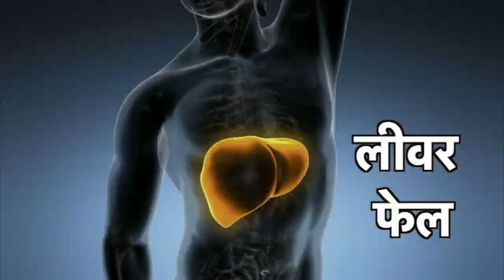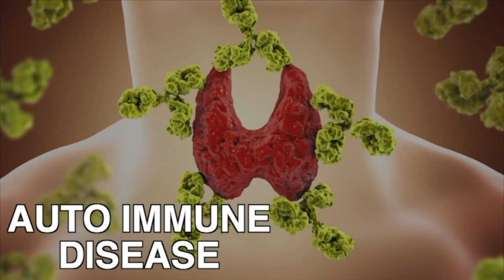इस साजिस तहत धड्ड्ले से किये जाते हैं Operation| Gallbladder | Uterus | Kidney Transplant | Ayurveda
आज कल Modern Medicine के युग में कभी operation के नाम पर Gallbladder , Uterus निकाल देते हैं और कभी Transplant  के नाम पर रोगी के liver और kidney निकाल दिए जाते हैं। कई लोग Sugar , BP , Diabetes की रोज गोली खाते हैं जो अन्य कई रोगों को जन्म देती हैं। क्या आप जानते हैं कि बिना Operation या Transplant और जीवन भर चलने वाली इन गोलियों के भी रोगों से छुटकारा पाया जा सकता है ? अगर नहीं तो इस वीडियो को पूरा देखें और जाने कि आप कैसे  Ayurveda की मदद से बिना Operation व Transplant करवाए ठीक हो सकते हैं।